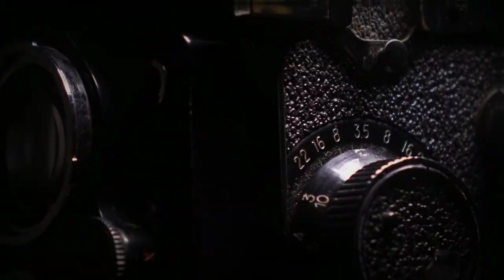History of Photography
brief history of photography

a world history of photography

history of photography in nepal

cultural history of photography

importance of history of photography

history of photography timeline

history of photography ppt

history of photography essay

history of photography journal

history of photography as art

history of photography and photojournalism

history of photography assignment

history of photography activity

history of photography and videography

history of photography and camera

history of photography article

history of photography and photojournalism in nigeria

history of photography answers

history of photography in short

a brief history of photography

a world history of photography 5th edition pdf

a world history of photography 5th edition

a short history of photography walter benjamin

a short history of photography walter benjamin summary

a new history of photography

a world history of photography 5th edition ebook

a short history of photography pdf

a cultural history of photography

history of photography book

history of photography brainly

history of photography britannica

history behind photography

photography history book pdf

history's best photographs

history behind photograph

history book pictures

history of photography bbc

history background pictures

beaumont newhall the history of photography

bbc history of photography

birkbeck history of photography

best history of photography book

beaumont newhall the history of photography pdf

benjamin short history of photography

benjamin little history of photography

brief history of photography pdf

books on history of photography

history of photography class

history of photography college class

history of photography courses

history of photography camera obscura

history of photography cameras

history of photography course syllabus

history photography colour

history color photography

history commercial photography

photography history china

camera a history of photography from daguerreotype to digital

chapter 1 history of photography answers

camera a history of photography from daguerreotype to digital pdf

collaboration a potential history of photography

carefully trace the history of photography

camera history of photography

contemporary history of photography

chemical history of photography

colonial history of photography

history of photography documentary

history of photography day

history of photography documentary bbc

history of photography daguerreotype

photography history difference

history digital photography

photography history dates

history definition photography

photographic history dmu

photograph history definition

discuss the history of photography

discuss the history of photography and photojournalism

documentary on history of photography

digital photography history of photography quizlet

define history of photography

history of darkroom photography

history of drone photography

history and development of photography

history of photography timeline from start to present day

history of photography essay topics

history pictures egypt

history editorial photography

photographic history exhibit

national history photography exhibition

history of photography exam 2

history of photography exhibitions

history of photography exam

history of photography exam 1 quizlet

eastman kodak history of photography

early history of photography

essay on the history of photography

early history of photography before 1850